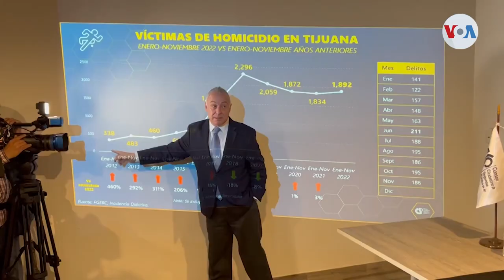Cuestionan militarización en México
Las Fuerzas Armadas se han convertido en parte fundamental del gobierno del presidente mexicano Andrés Manuel López Obrador. Y aunque son clave en su estrategia contra el crimen, hay comunidades que cuestionan los resultados. Vicente Calderón, corresponsal de la Voz de América en México con el reporte.